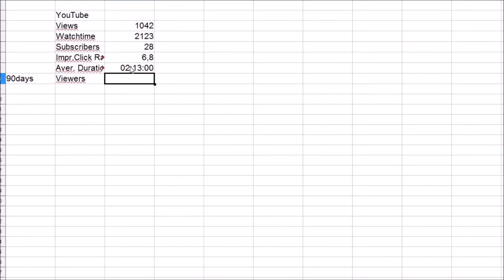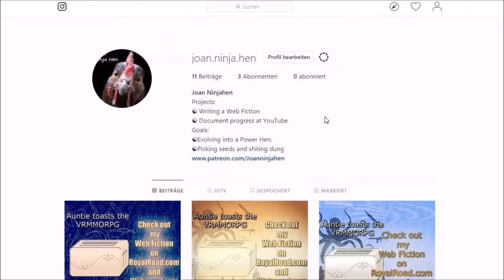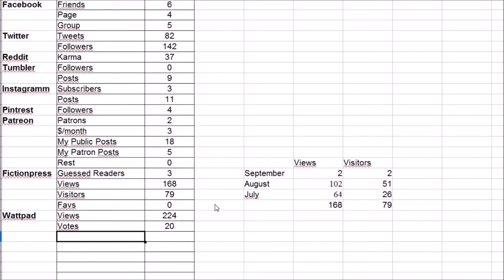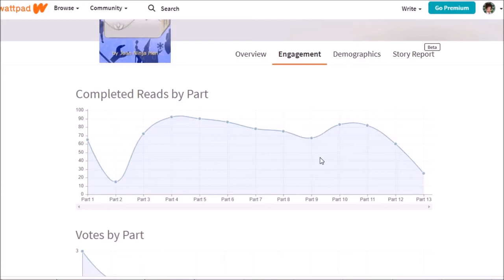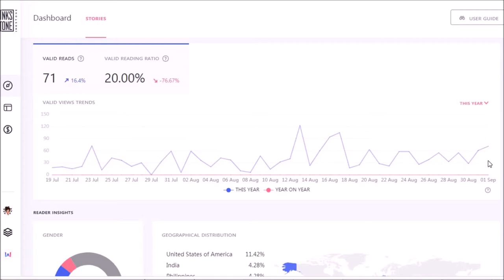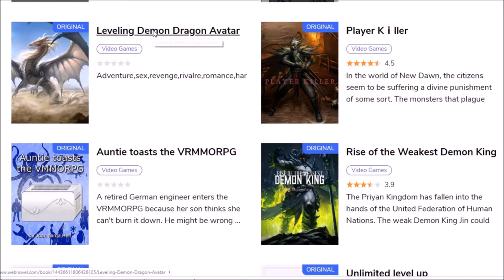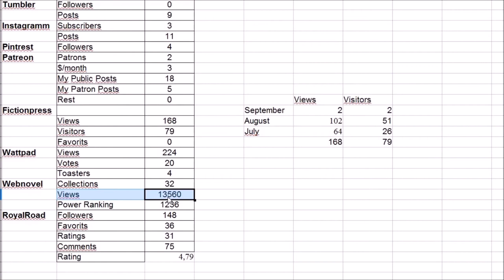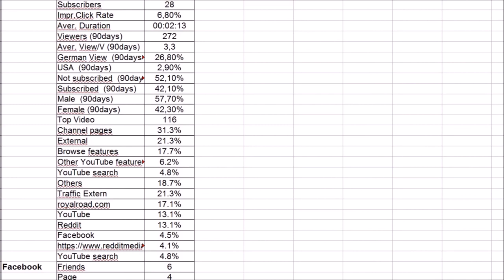2019/09/02 Statistics and Charts of Project Joan Ninja Hen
I made this video for myself, thinking out loud about the stats of my current project while transferring them into a spreadsheet. But I thought, maybe some other small YouTubers, starting web fiction writers, etc. are interested in these too. I can't judge the numbers because I've got nothing to compare them ...
Numbers in that order:
- Web Fiction
- Web Shops